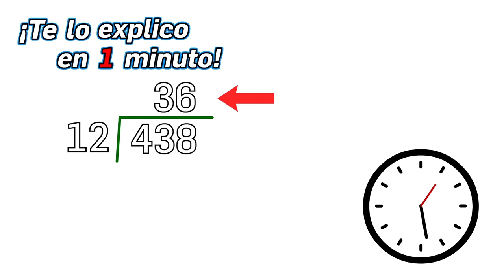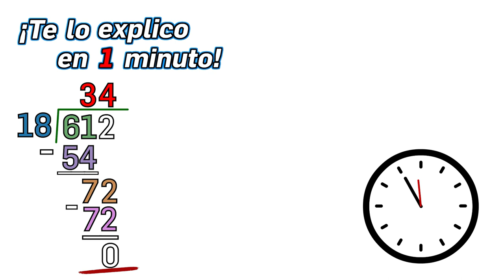80.- ¿Cómo resolver una división? - ¡Te lo Explico en Un Minuto!